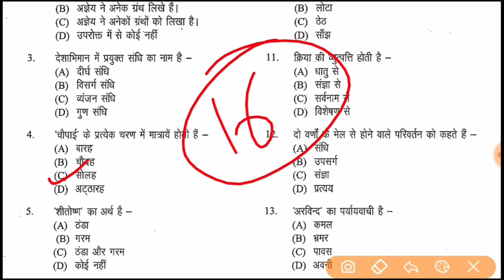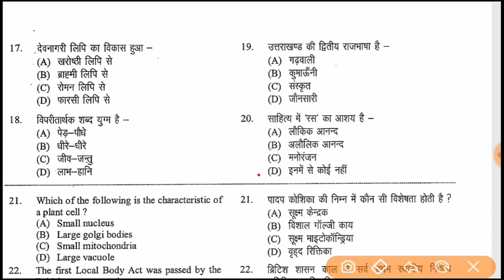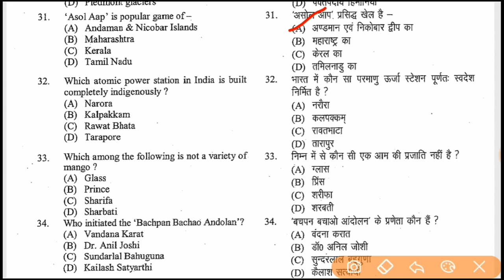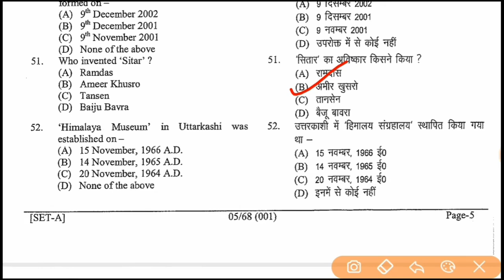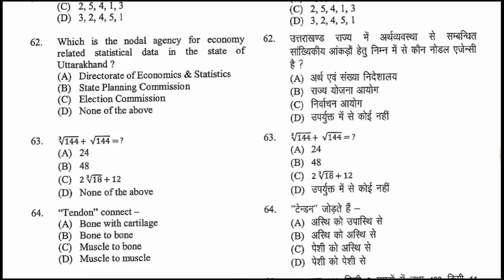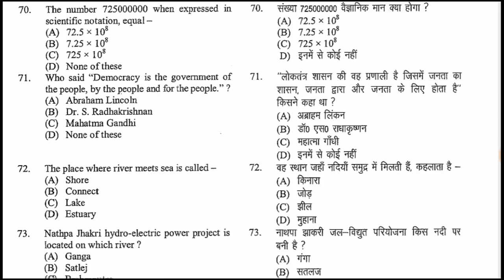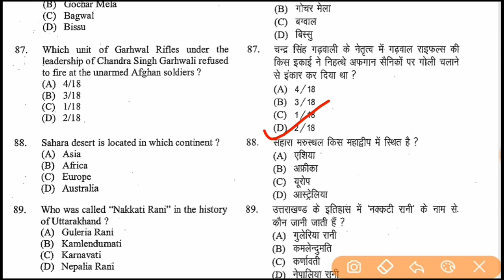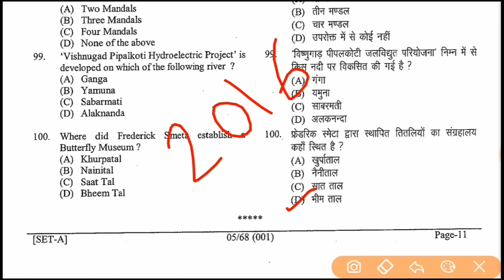Uttarakhand Previous Year Paper || सींचपाल भर्ती परीक्षा साल्ड पेपर 2017 || Sinchpal Paper | Uksssc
पदनाम सींचपाल की भर्ती हेतु हुई परीक्षा का पूर्ण हिंदी प्रश्नपत्र ( Exam Paper) विभाग UKSSSC (Uttarakhand Subordinate Service Selection Commission)

All Previous year paper Uksssc

Uttarakhnad exam paper
2016 uksssc paper
uksssc kanisth sahyak paper
ukpsc previous year paper
Uttarakhand data entry oprator paper
uksssc assistant accountant paper
uksssc model paper
uksssc gk in hindi
kanith sahayak previous year paper
deo paper previous year paper
uttarakhand previous year paper pdf
uksssc old paper pdf
Uttarakhand gk in hindi
uksssc paper patern
Uttarakhand hindi gk
Uttarakhand model paper
Uksssc news in hindi
Uksssc exam update in hindi
Uksssc Online form update
All previous year paper uksssc.uttarakhand previous year question paper
uksssc groupc exam paper 2020
uttarakhand
pcs j previous year question papers
uttarakhand previous year question
раpers
uttarakhand pcs previous year
question papers
uttarakhand last year question
раpers
uttarakhand forester previous year
question paper
uttarakhand je previous year question
раper
uttarakhand deled previous year
question paper
uttarakhand tet previous year question
раper
uttarakhand patwari previous year question paper
uttarakhand previous year question раper
Uksssc Previous year question papers || Uksssc previous year paper || Uksssc previous year question paper || Uksssc Previous year papers| Uksssc previous year question papers|| uksssc Model Paper ||